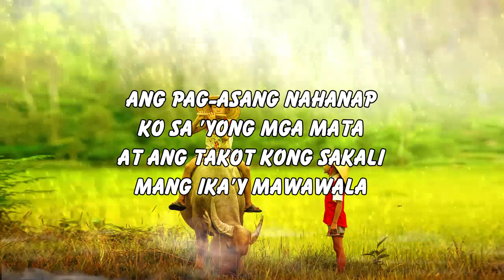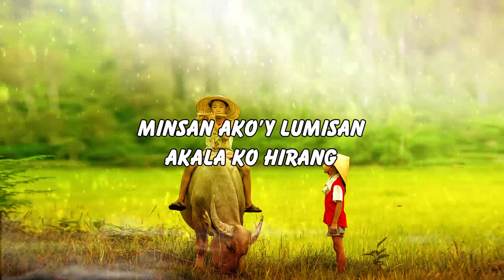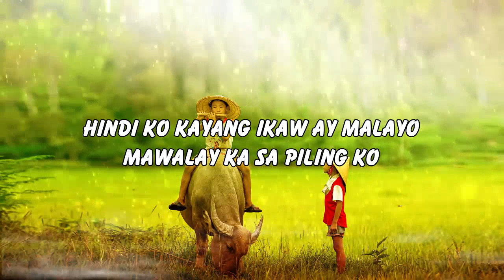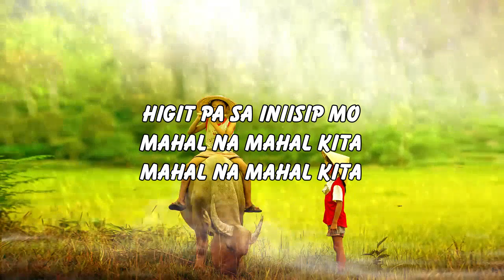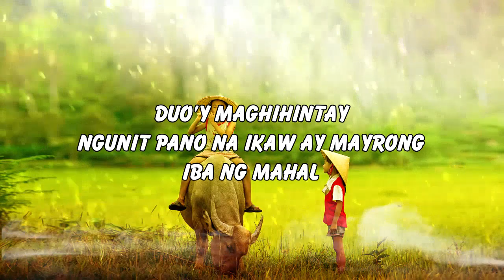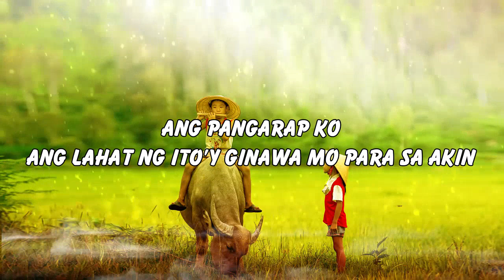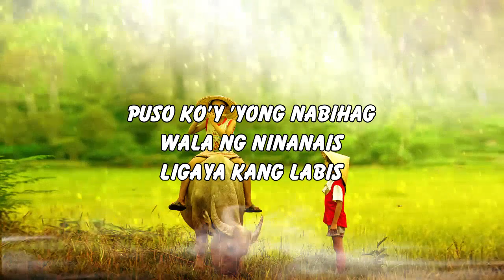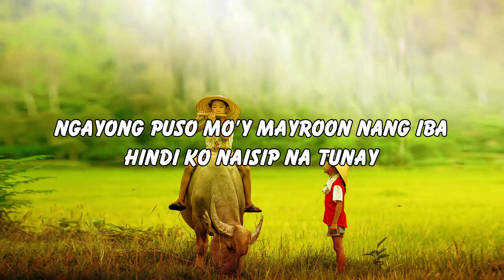OPM LUMANG TUGTUGIN NA MASARAP BALIKAN | Pure Tagalog Pinoy Old Love Songs Of 70's 80's 90's